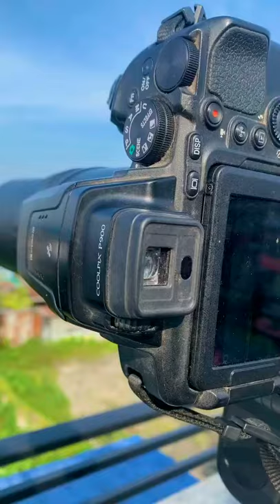nikon p 900 zoom bird distance 1000 m